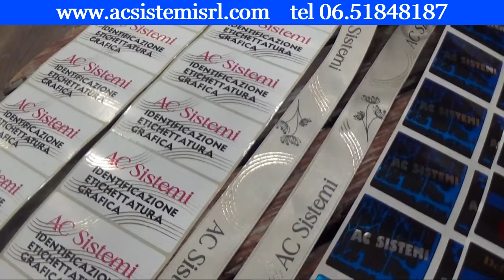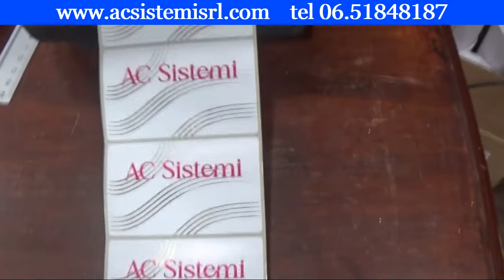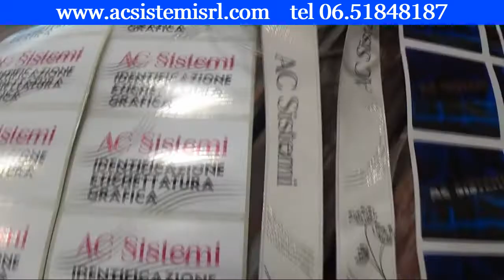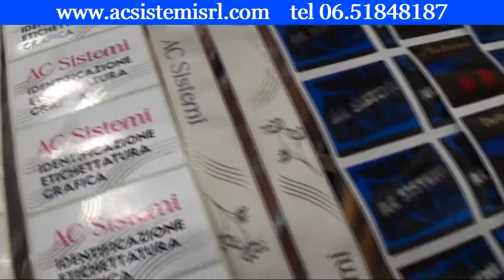STAMPA DI ETICHETTE E NASTRI A TRASFERIMENTO TERMICO CON 3 COLORI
🟧 Il trasferimento termico è una tecnologia di stampa monocromatica.

📊 Eseguendo la stampa in più passaggi con nastri inchiostrati di diversi colori si possono realizzare etichette adesive e nastri in raso con tutte le combinazioni di colore che si vuole.

😍 Guarda quanto è facile e veloce!!!

👉 Contattaci per acquistare stampante e materiali di consumo, installazione e istruzione da remoto gratuite per i nostri clienti